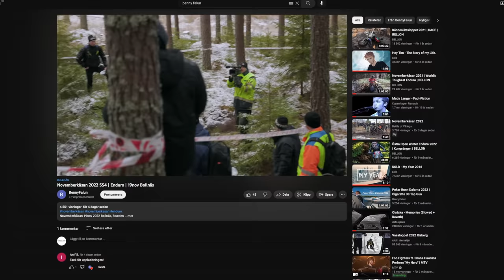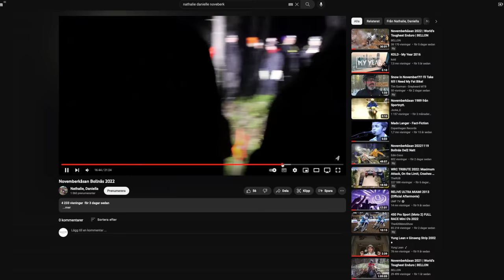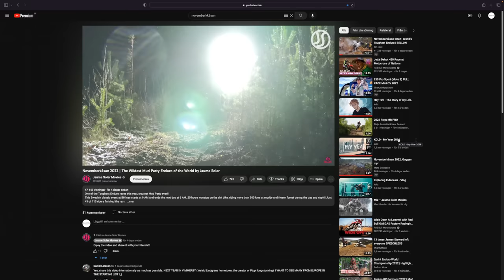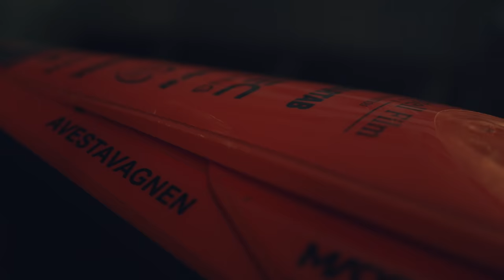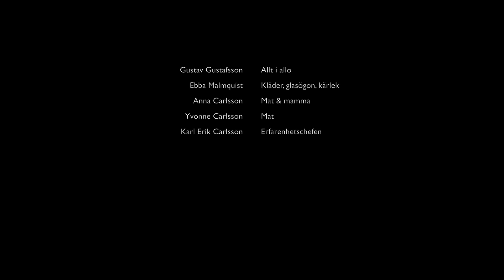AMATÖR TILL NOVEMBERKÅSAN 2022: EP9 ( THE RACE )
MITT LIVS PRESTATION
Novemberkåsan Bollnäs 2022
Dagen gick så bra den hade kunnat gjort, några sista justeringar ihop med AT Suspension gjorde att jag kunde rulla igenom dagen i bra tempo utan att ta ut kroppen.
Det var så mycket glädje och stämning i publiken, GÅSHUD när man åkte igenom folkhaven. Kände mig aspepp och pigg inför natten! Hittade tidigt ett tempo som skulle hålla hela vägen för mig. Jag la mig på en stadig 15:e placering vilket var över alla mina förväntningar. Sträckorna var så pass tuffa att min maskin kokade x antal gånger.
När det var två sträckor kvar hade jag redan börjat firat i hjälmen på en 14:e plats & fällde en glädjetår för jag visste att jag skulle ta mig till målet. På slutet av näst sista sträckan kokar maskinen en sista gång & min koppling slutade driva.
Där och då försökte jag se lösningar på det men ingen var rimlig nog för att nå målet. Oavsett målgång eller inte har jag gjort min livs prestation, min åkning stämde, kroppen svarade så bra och jag var redo för målet.
I mitt huvud har jag klarat det, jag har det bara inte på papper.. jag vill rikta ett stort tack till alla som var ute & hejade fram mig i spåren, hela teamet som var med & hjälpte till och alla samarbetspartners som gjort denna resa så bra som den blivit!
Nu klipps sista avsnittet för säsongen där vi sammanställer Novemberkåsan, hela årets träningstimmar, med & motgångar.
Ses snart! Kram på er alla.